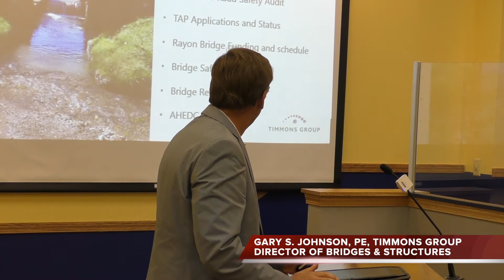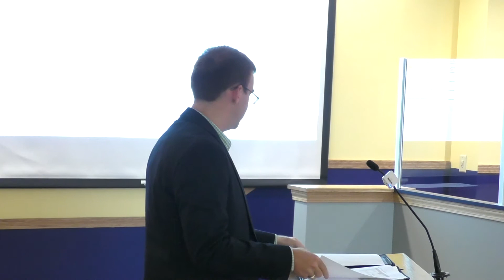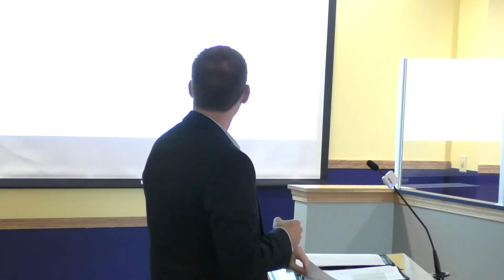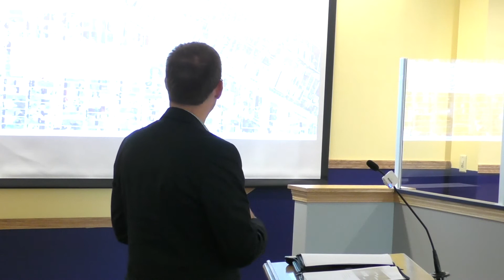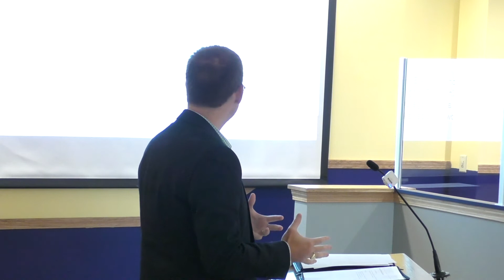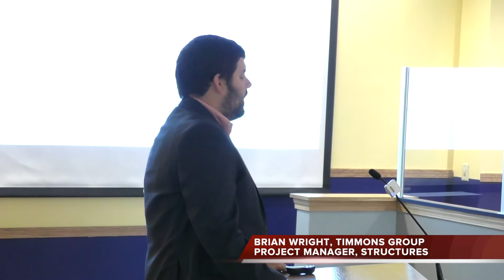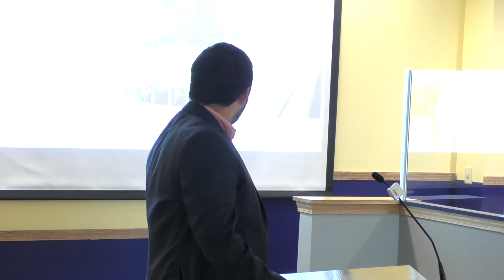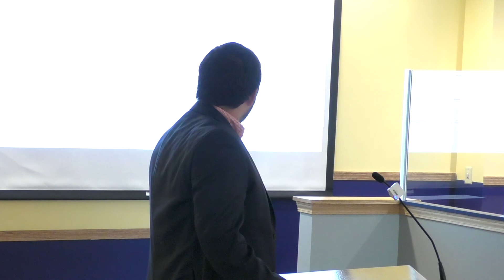Timmons Group Engineers Update City Council On Rte. 220, Bridges & More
Timmons Group engineers Thomas Ruff, Brian Wright and Gary Johnson made remarks at the Covington City Council meeting on Tuesday, October 10, 2021 regarding the state of the city's bridges, recommendations for traffic and safety improvements on Rte. 220 and noted the firm's participation in the creation of a big, pad-ready site at the Alleghany Commerce Park (work upon which should begin in the spring).